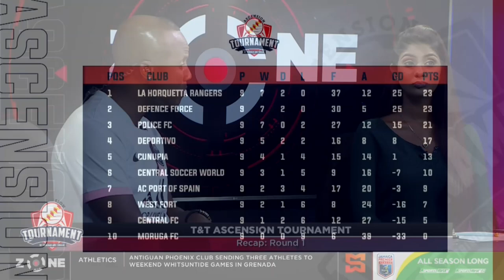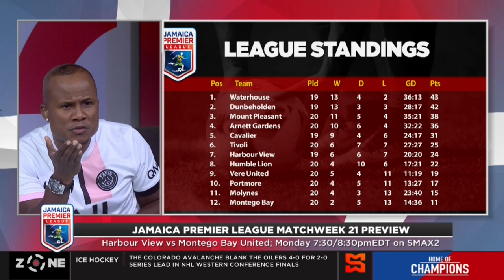T&T Ascension Tournament RD1 recap & MD10 Preview, JPL MD21 Preview, Waterhouse lead JPL with 43 pts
The SportsMax Zone recaps round 1 of the T&T Ascension Tournament and previews MD10 and previews match day 21 of the 2022 Jamaica Premier League.